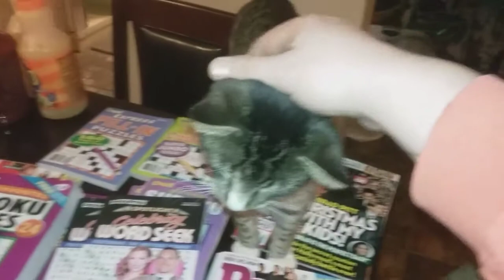More For the Dream!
Scrap metal